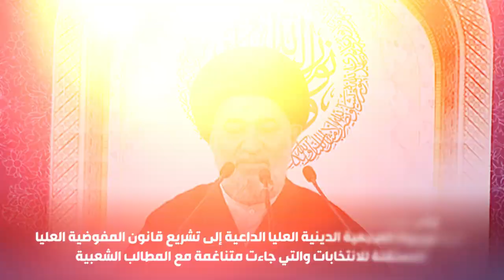الشعب مصدر التشريع : قانون المفوضية العليا المستقلة للانتخابات.